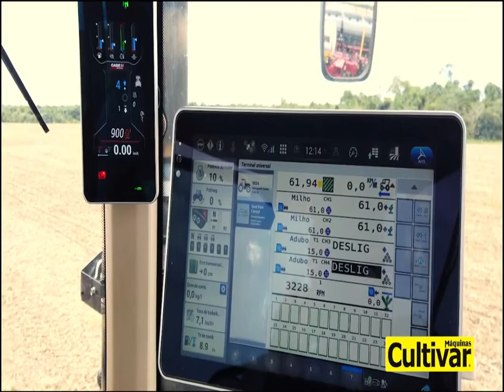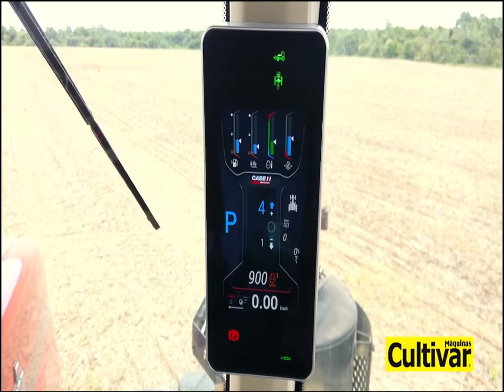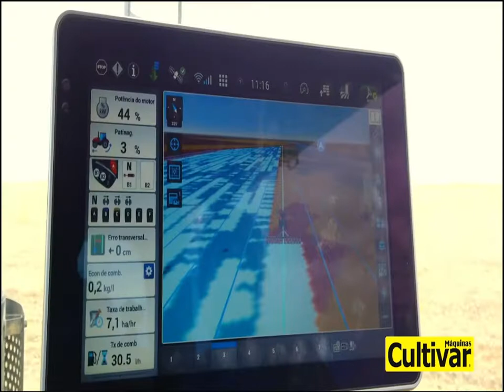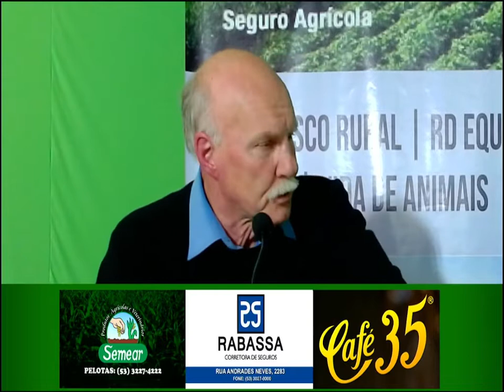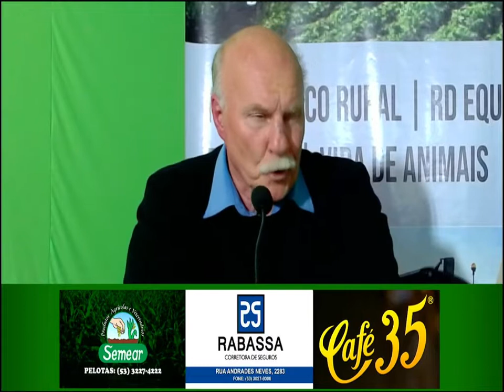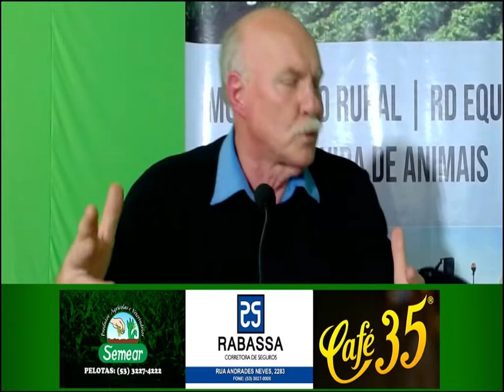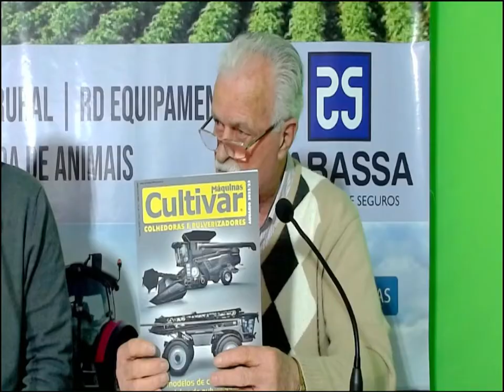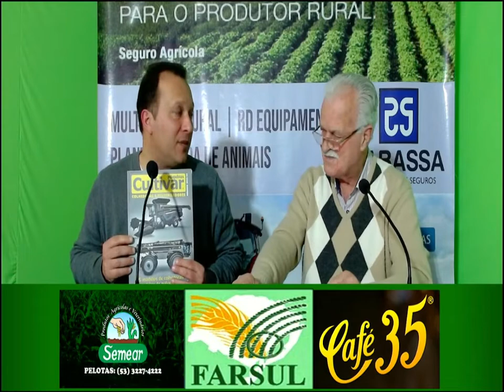TVC RURAL 08 09 22